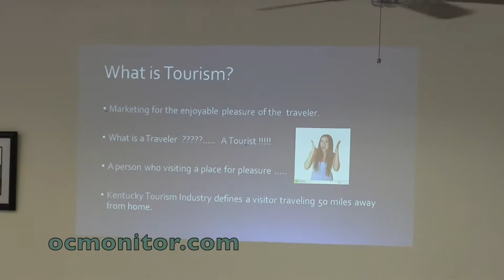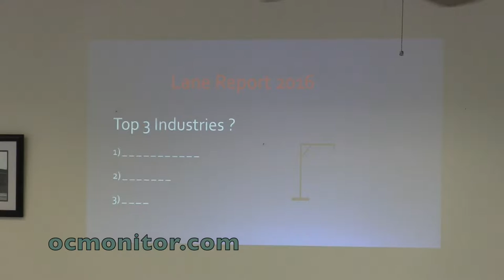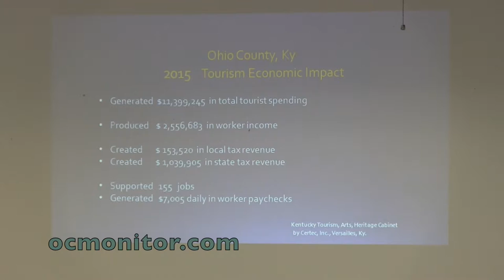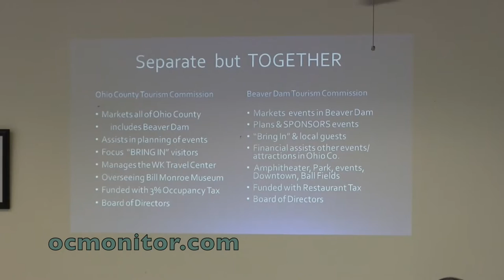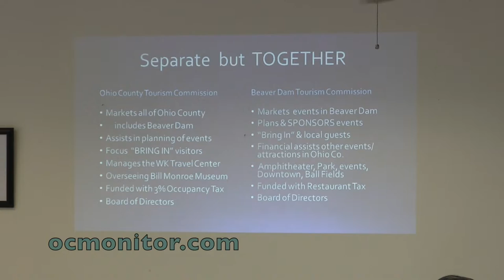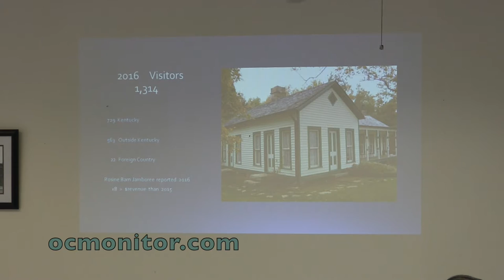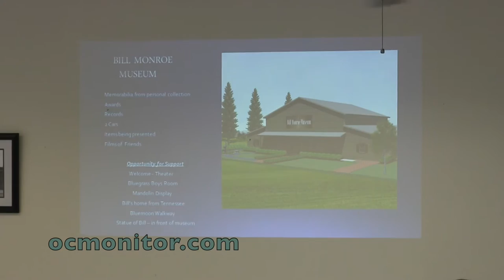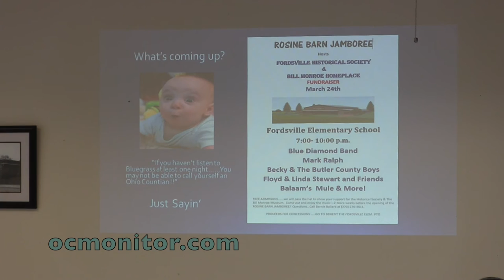OC Tourism Presentation at Chamber Meeting 3-21-17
Ohio County Tourism Director Jody Flener speaks to the Ohio County Chamber of Commerce at its monthly meeting at the Ohio County Senior Center in Hartford, Ky. 3-21-17